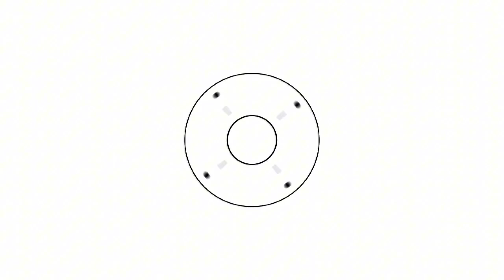POLRES BARSEL, RAKOR INTERNAL KESIAPAN PILKADA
Polres Barsel - Polres Barito Selatan (Barsel), Polda Kalteng, melaksanakan rapat koordinasi internal dalam rangka persiapan dan kesiapan pengamanan Pilkada tahun 2024, Senin (29/7/2024) siang.

Rakor internal ini dilaksanakan di Aula Pucuk Rebung Mapolres dengan dipimpin langsung Kapolres Barsel AKBP Asep Bangbang Saputra, S.I.K. didampingi Kabagops AKP Nurtata, S.A.P., dan dihadiri oleh pejabat utama, Perwira dan Kapolsek jajaran.

"Rakor internal ini sebagai langkah awal dalam mempersiapkan segala sesuatu baik kesiapan administrasi, keterlibatan personel serta aspek teknis dan taktis lainnya dalam menghadapi pengamanan rangkaian Pilkada," ungkap Kapolres

Rakor internal diisi dengan penyampaian paparan terkait dengan data statis, situasi umum dan khusus, perencanaan serta manajemen pengendalian operasi.

"Melalui rakor ini diharapkan akan semakin memantapkan kesiapan kita pada pelaksanaan Operasi Mantap Praja pengamanan Pilkada tahun 2024," pungkas Kapolres.